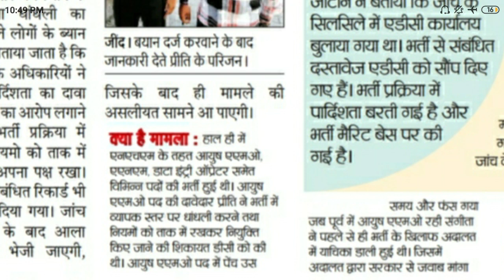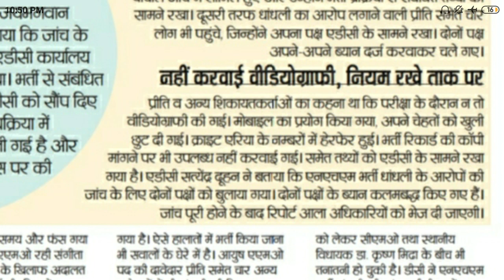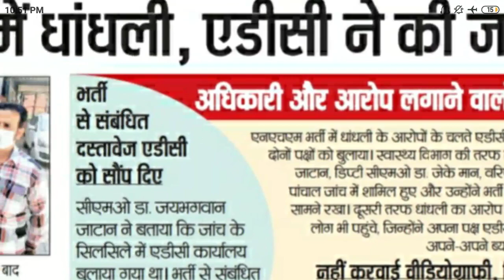हरियाणा भर्ती धांधली/घोटाले में आया नया मोड़!!